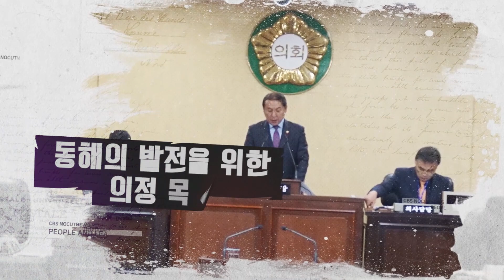[영상] 최석찬 의장 "더 낮은 자세로 한 발 더 뛰며 시민의 목소리를 들을 것"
"소통을 통해 같이 고민하고 같이 상생해야 한다고 생각합니다"

제8대 동해시의회를 이끌고 있는 최석찬 의장은 "시민이 불편을 느끼거나 도움의 손길이 필요로 하는 곳을 찾아 생생한 목소리를 듣겠다"며 이같이 말했다.

동해시의회는 지방의회의 올바른 기능과 역할을 다하고자 행정부를 감시하고 견제하면서도 지역민 깊숙이 파고드는 생활정치를 펼치기 위해 노력하고 있다

또한 최 의장은 ‘동해항 3단계 확장사업’, ‘묵호항 재창조사업’ 등 동해시의 미래를 결정지을 중요한 사안들을 결정해야 하는 시기이기에 시민 모두의 뜻을 모아야 한다며, 각계각층의 인사들을 만나 지역민의 작은 목소리까지 듣기 위해 노력하고 있다.

CBS 노컷뉴스는 피플 앤 리더 프로그램을 통해 최석찬 의장을 만나 동해시의회 의정 활동의 소회를 시작으로 동해안권 경제자유구역 대한 기대와 망상지구의 발전 계획, 앞으로의 의정 활동 계획에 이르기까지 심도 있는 인터뷰를 진행했다. [편집자 주]

다음은 최석찬 의장과의 일문일답.

▶ 동해시의회 의장으로서의 소회

먼저 동해시의회 제7대 후반기 의장으로 막중한 책임감과 의욕을 가지고 시작한 지도 벌써 한 해가 지나갔습니다. 지난 한 해를 돌이켜 보면 우리 의회는 수많은 안건들을 심도 있게 토론하며 처리해 왔습니다. 민생의 현장에서 주민들의 애환을 가슴에 담으면서 의정 활동에 책임을 다하고자 애썼습니다. 다양한 목소리를 듣고자 사회단체, 경제연합회 등과 간담회를 개최했고 간담회를 통해 소통하면서 같이 고민하고 같이 상생하는 노력을 해왔다고 생각합니다.

▶ 현재 동해시가 안고 있는 지역현안

동해시는 동해, 묵호항을 보유하고 있는 도시로서 그 배후지역이 함께 새로운 변화와 도약을 일궈 나가기 위해 시민 모두가 힘과 지혜를 모으고 있습니다. 그동안 지체되었던 묵호항 재창조 사업과 동해항 3단계 확장사업. 그리고 ‘제천-삼척’ 간 동서고속도로 개통 등 지역 발전을 선도하는 굵직한 현안사업들이 산재되어 있습니다. 이러한 현안들은 지금 우리가 어떻게 결정하고 대응하느냐에 따라 동해시의 운명이 갈리는 중요한 사안인 만큼 시민 모두의 힘과 지혜를 모아야 합니다.

▶ ‘동해안권 경제자유구역’에 대한 기대와 우려

경제자유구역이 지정된 지 7년째 접어들고 있습니다. 그동안 동해안권 경제자유구역청에서 많은 노력을 기울였다고 합니다. 하지만 현재의 경제자유구역은 당초 면적에 비해 절반이 줄어들었습니다. 강릉 구정지구는 전체가 해제되었고, 동해 북평지구의 경우 90퍼센트가 해제가 되었고 망상지구의 경우 40퍼센트가 줄어들었습니다. 7년째 접어드는 이 시점에서 건물 하나 올라간 것 없이 답보상태에 놓여있어 안타까울 따름입니다.

▶ 동해 망상지구 개발 계획과 앞으로의 전망은

동해안권 경제자유구역청은 동해 망상 일대 3.9㎢ 부지를 사계절 국제 관광지로 조성할 계획에 있습니다. 1지구는 국제 복합관광도시로 지난해 11월에 개발사업 시행자가 확정돼 현재 실시 계획 용역이 진행 중에 있으며 2, 3지구는 각각 숙박과 휴양지로 조성할 계획입니다. 최근 경제자유구역청에서 개발사업 우선협상 대상자 선정이 결정된 것으로 알고 있습니다. 계획대로 망상지구가 개발된다면 오랫동안 여름 한철 관광지에 불과했던 망상 일대가 사계절 주목받는 국제 관광지로 도약할 수 있는 좋은 기회가 될 것이라 생각합니다.

▶ 남은 임기 동안 의정 운영 방향에 대하여

그동안 성과와 반성을 통해 시민에게 희망을 주는 의회, 시민으로부터 신뢰받는 의원, 시민과 함께하는 의정을 실현하여 시민중심의 참 민주의회로 거듭 태어나도록 노력하겠습니다. 아울러 지방의회의 제 기능과 역할에 충실하기 위해서 주민 피부 깊숙이 파고드는 생활정치와 현장 중심의 의정 활동을 실현하고 시민이 불편을 느끼거나 도움의 손길이 필요로 하는 곳을 찾아 생생한 시민의 목소리를 듣겠습니다.